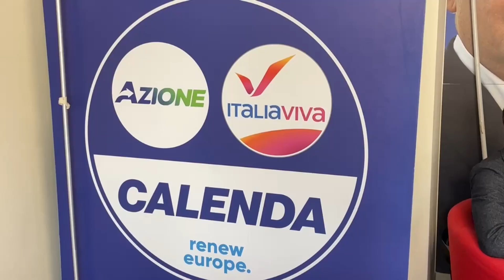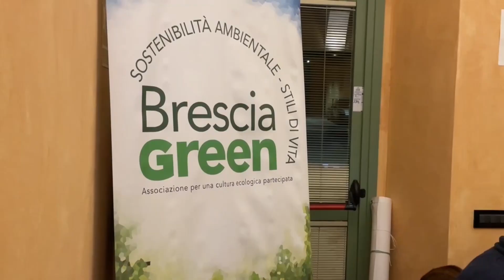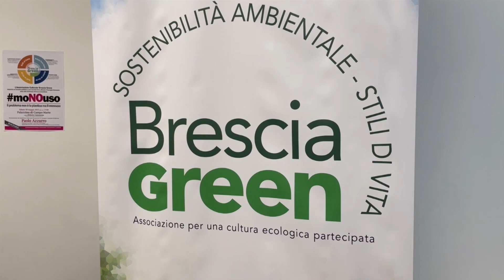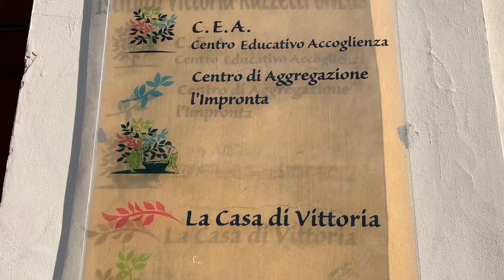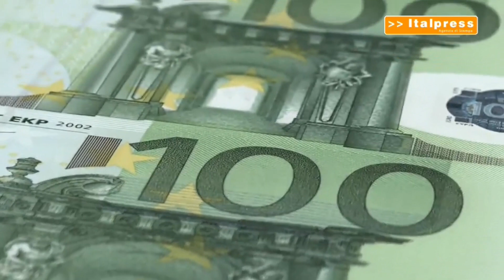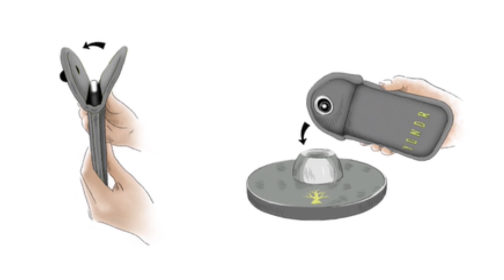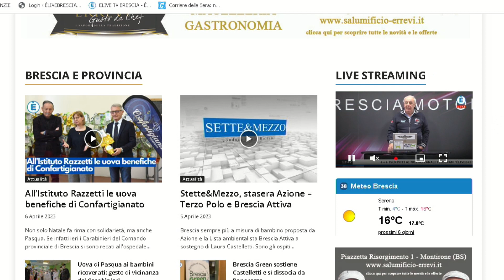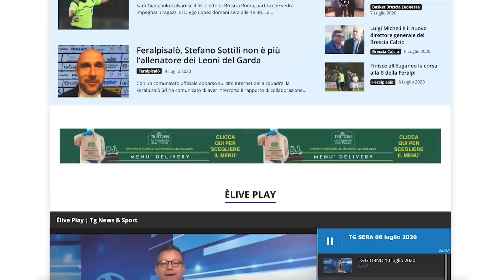TG GIORNO 6 aprile 2023